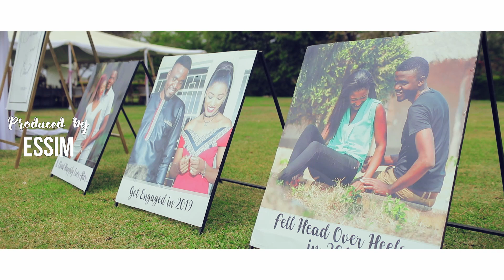En Vee - Te Amo (Official Music Video)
Directed by The Ghettofiga
Audio by Chux and Skynos